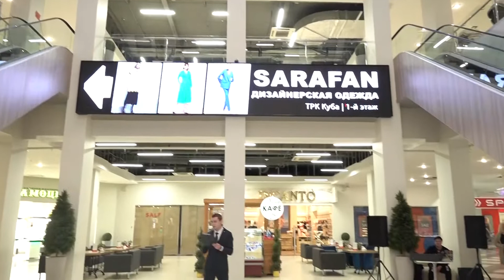Танцы народов России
Студенты всех курсов кафедры педагогики хореографии отметили праздник "День народного единства" большой концертной программой - Танцы народов России. Концерт состоялся в гостеприимном зале ТРК Куба.
Студенты исполняют русский танец, танец монгольских степных наездниц, корейский, башкирский, вепский, азербайджанский, казахский и многих других национальностей.